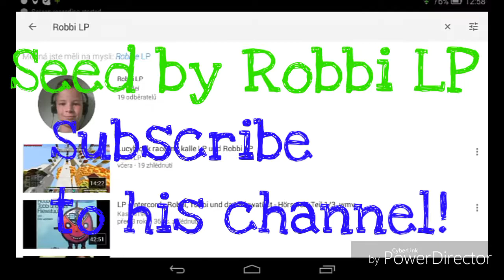MCPE seed: Nice double village! [By Robbi LP]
Nice seed by Robbi LP

Intro: DJ ASSASS1N - Frag out

Robbi LP
Daveiss cz
MaryTAUR XD
Elder Dragon Channel